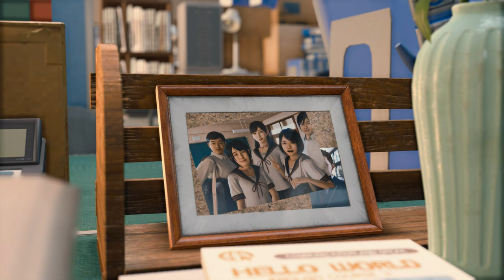SO HE JUST STABBED HIM LIKE THAT!? - Lost Judgment PS5 - Part 9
Lost Judgment Walkthrough Gameplay Part 9 includes a Review, Campaign Intro and Story Campaign Mission  Captured on the PS5! Lost Judgment is available on PS5, PC, and PS4. This Full Game Lost Judgment Gameplay Walkthrough will include Lost Judgment Campaign, Review, PC Gameplay, PS5 Gameplay, Cinematics, Cut Scenes, Story Missions, DLC and all Single Player Campaign Missions and the Ending.

Timestamps:
0:00 - Coming Up
0:10 - Recap
0:55 - Chapter 8: Phantom of Ijincho